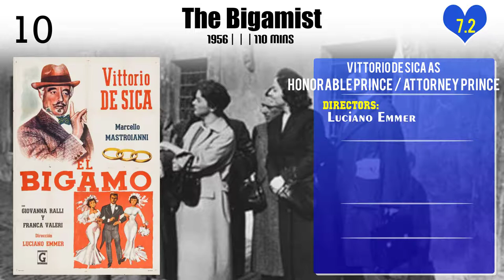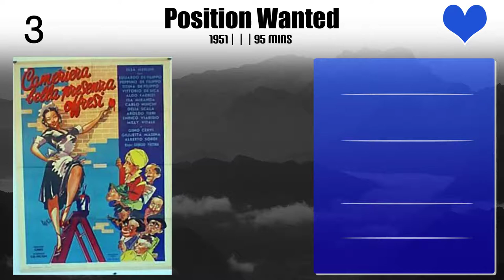Vittorio De Sica Top 10 Movies of Vittorio De Sica| Best 10 Movies of Vittorio De Sica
Top 10 Movies of Vittorio De Sica

Find the list of movies by Vittorio De Sica you can find more information, movie trailers, posters, reviews, youtube links in below link.

9.The Earrings of Madame de...

Please Comment down your favorite movie of Vittorio De Sica